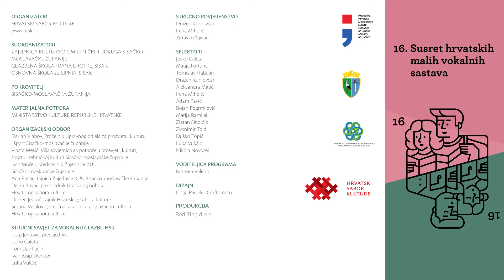Mješoviti vokalni sastav „Acapella“ KUD-a „Zavičaj“, Sračinec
Zdenka Knapić, voditeljica
Ivan Opačak (obrada: Anđelko Igrec): Stavi me kao znak
Mura, Mura globoka si voda ti, narodna iz Međimurja (obrada: Vinko Žganec)
Opat Anselmo Canjuga: Vse ima tebe rad
Kad si bila mala Mare, narodna iz Dalmacije (obrada: Franc Möckl)